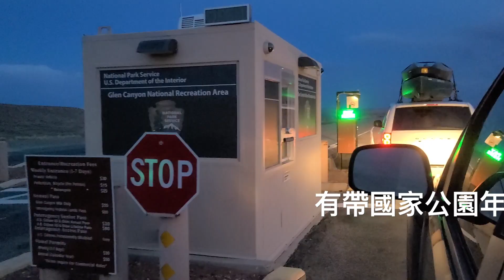夜釣猶他州鮑威爾湖船舶口岸,這地方釣魚太容易,一分鐘釣一隻鱸魚 ☆猶他生活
我們從猶他州 Hanksville 往南前往 Bullfrog Marina Lake Powell 夜釣
定位 Bullfrog Houseboat Slips
這邊魚群多,每次去都可以釣到很多魚
如果沒有螢光燈也沒關係,在路燈下或是靠近別人放的燈也都釣得到魚

記得要按👍及分享！
我會不定期更新不同類型的影片🐷

有任何工作邀約請Email我！